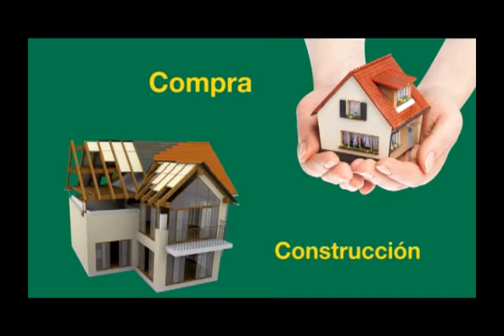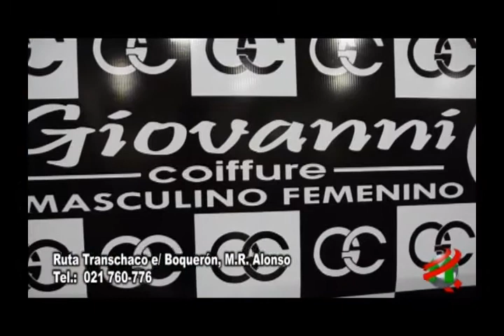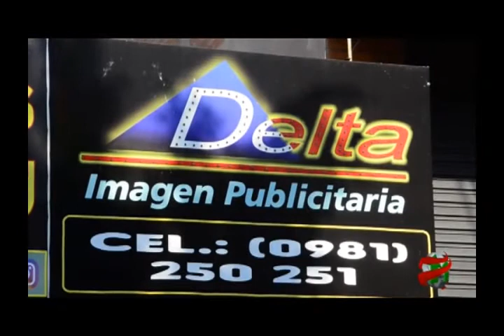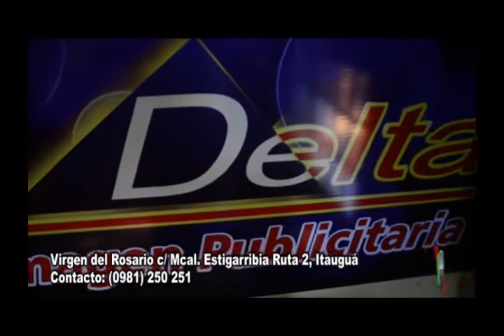COMPACTO ECONOMICO Miércoles 30 de Agosto de 2017 875